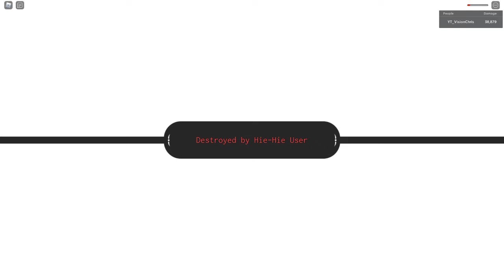PULLED A GURA FROM DUNGEONS GPO